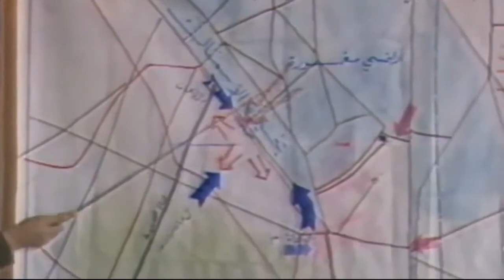SADDAMWAVE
SADDAM HUSSEIN